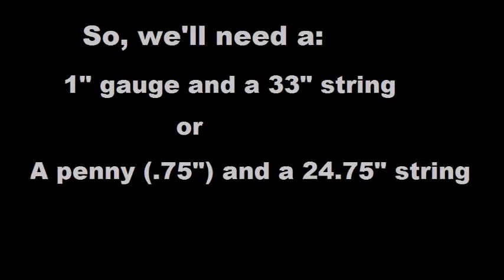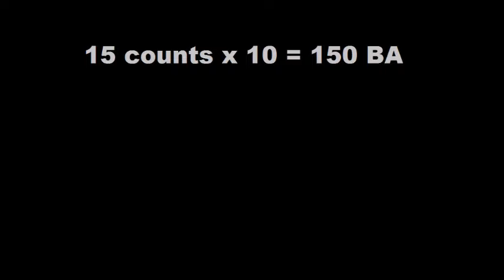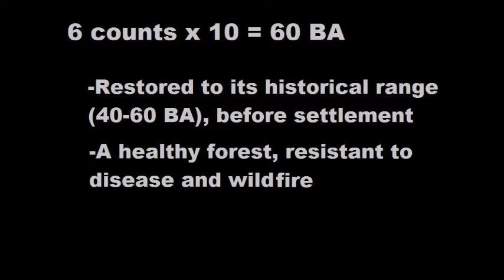How to measure Basal Area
Basal Area is a way of measuring the density of a forest, how much of it is tree trunks (in square feet per acre).  Useful to know, because less dense forests with wider, open understories are healthier and more biodiverse (and more historically accurate).